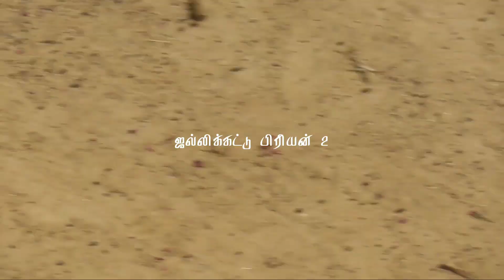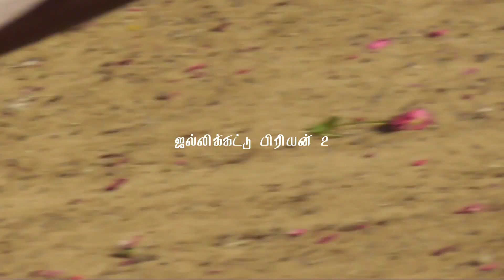அருமையான காளை🥰🥰|Pudukkottai jallikattu|thanjavur jallikattu|jallikattu video